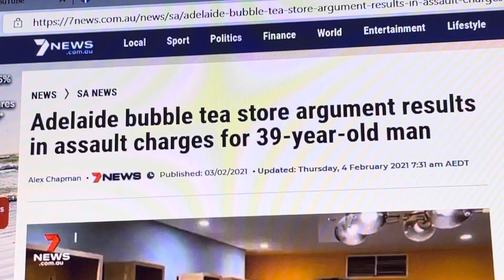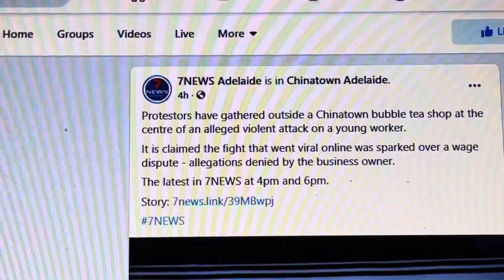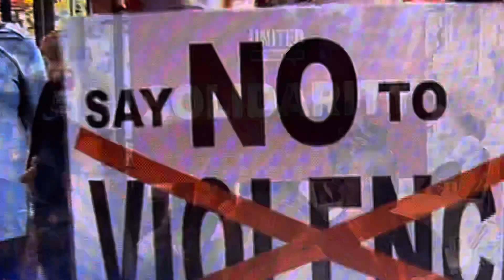Chinatown Adelaide funtea restaurant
Fitness dj1980